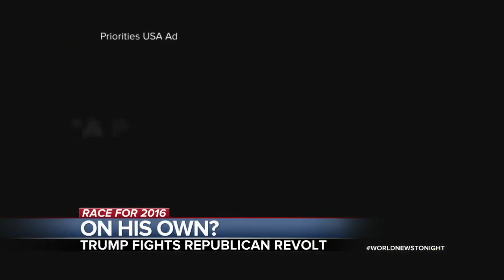Donald Trump Blazes His Own Path Through the Heated Gun Debate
The presumptive Republican nominee says more people should be armed, but not if they're on the terror watch list.

TheGrio.com is the first video-centric news community site devoted to providing African-Americans with stories and perspectives that appeal to them but are .